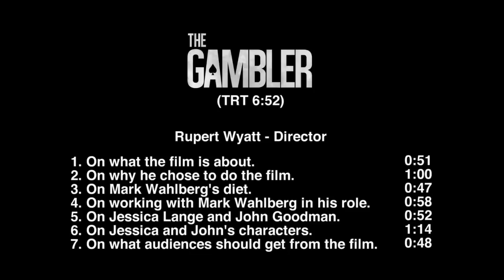The Gambler: Director Rupert Wyatt Official Movie Interview | ScreenSlam